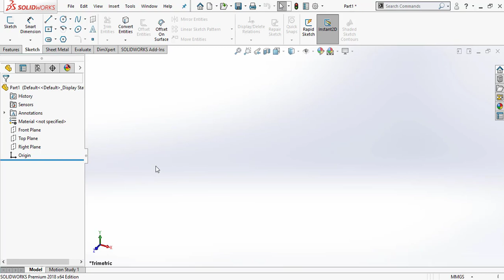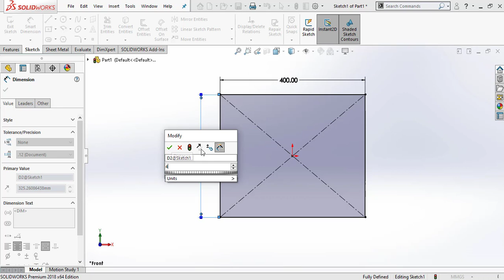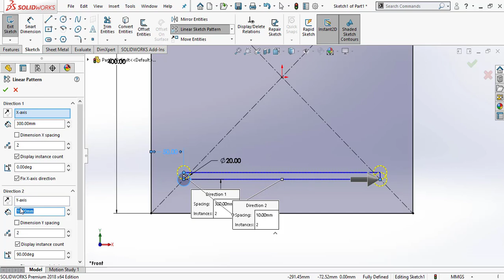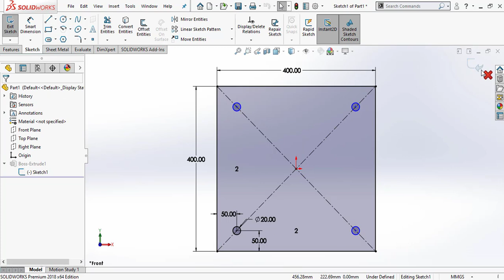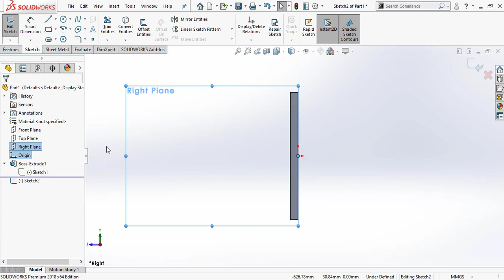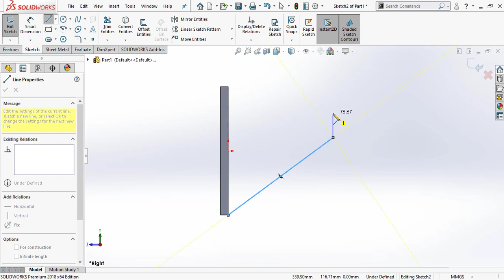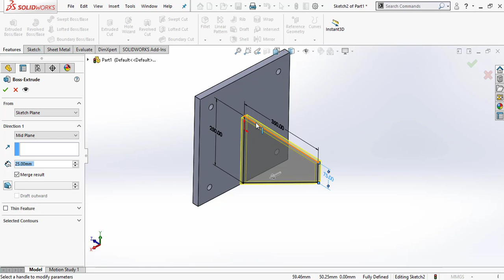SolidWorks - تصميم براكيت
Bracket design in SolidWorks